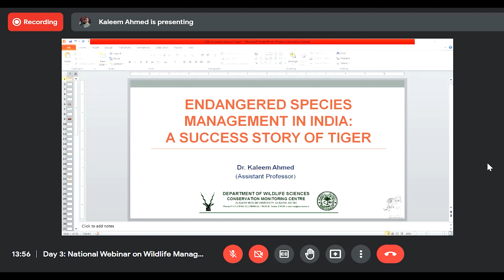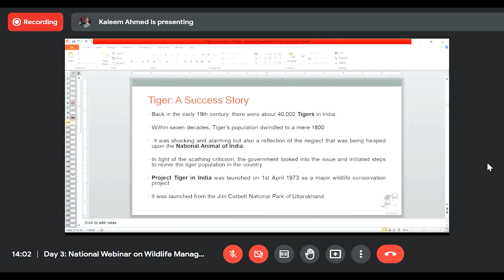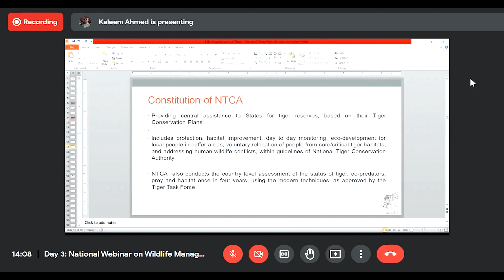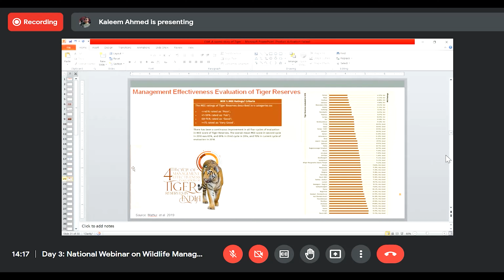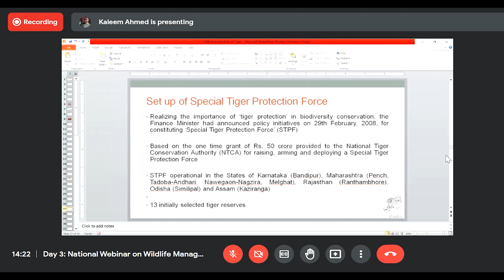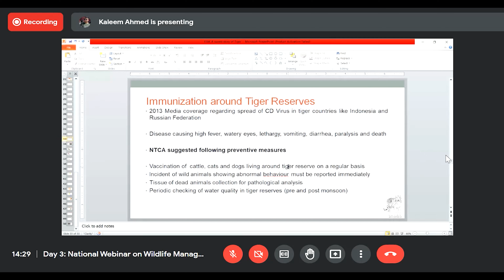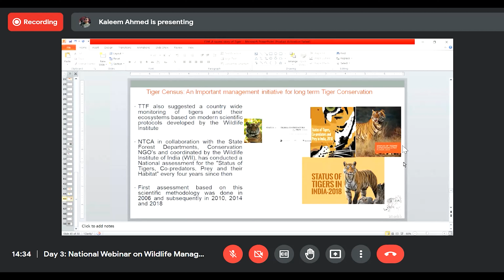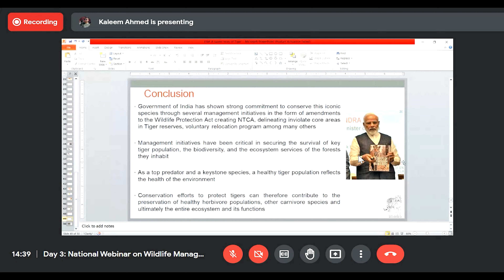Endangered Species Management in India by Dr. Kaleem Ahmad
Day 3, Talk 3 by Dr. Kaleem Ahmed is Assistant Professor in the Department of Wildlife Sciences, AMU, Aligarh. He has been working on faunal biodiversity with special reference to endangered species like Swamp deer in Dudhwa Tiger Reserve. So let's listen to his expertise.